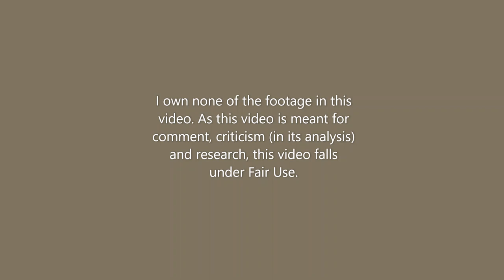50 Stuck Yurchenko 1.5s in College Gymnastics from 50 Gymnasts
Many gymnasts have competed Yurchenko 1.5s on vault, and many stuck it. This video includes 50 of those gymnasts. I prioritized stuck landings from this past season (2021-22 season) before including some of the best vaults from the past few seasons. Let me know which vault your favorite was! And if I did not include your favorite, sorry!